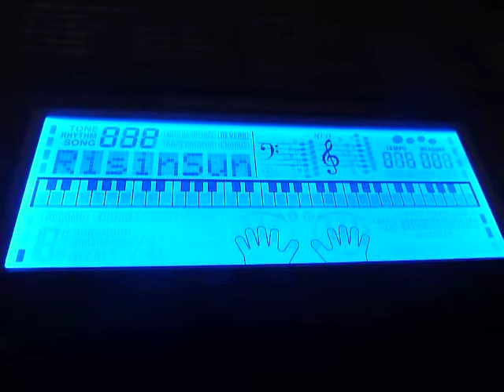CASIO CTK-5000 (SONG BANK 032 'RisinSun') The House of the Rising Sun «Дом восходящего солнца» 日昇之屋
Мелодия  Rising Sun Blues (La casa del Sol naciente) A casa do sol nascente
朝日のあたる家
Căn nhà rạng đông